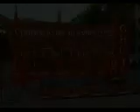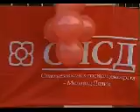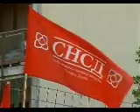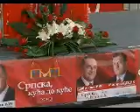Tribina SNSD-a u naselju Tini - Oktobar 2012. godine